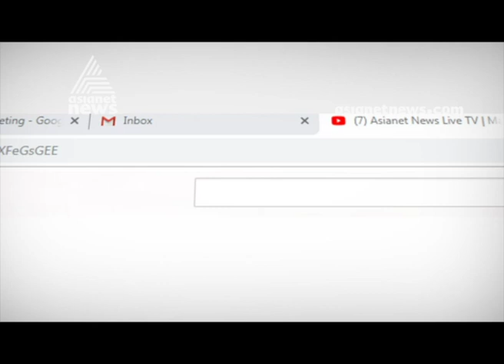PV Anvar's check dam destructing will be delay